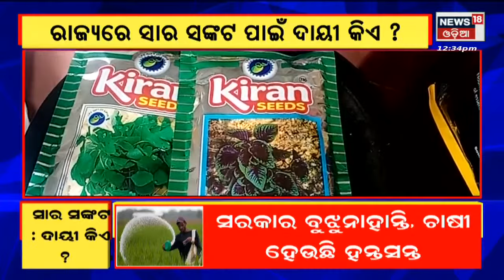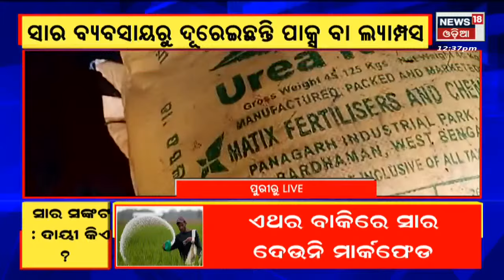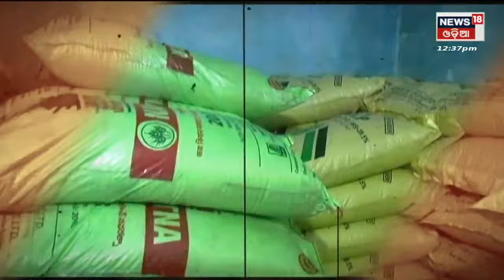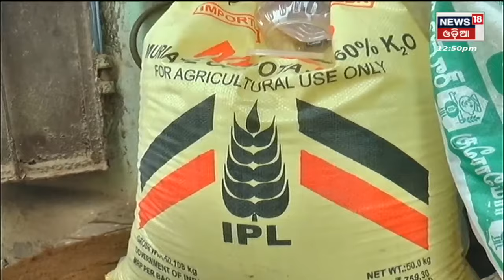Fertilizer Crisis I ଶୁଣନ୍ତୁ କୃଷିମନ୍ତ୍ରୀ ରାଜ୍ୟରେ ସାର ସଙ୍କଟ I Odia News I News18 Odia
ରାଜ୍ୟରେ ସାର ସଙ୍କଟ, ଚାଷୀଙ୍କ ଆଖିରେ ଲୁହ I ୨୭୦ ଟଙ୍କାର ୟୁରିଆକୁ ୬୦୦ରେ କିଣୁଛି ଚାଷୀ I ସାର ବ୍ୟବସାୟରୁ ଦୂରେଇଛନ୍ତି ପାକ୍ସ ବା ଲ୍ୟାମ୍ପସ I ମୁନାଫା କମାଉଛନ୍ତି ଅସାଧୁ ବ୍ୟବସାୟୀ I ସାର ସଙ୍କଟ ପାଇଁ ଦାୟୀ କିଏ ? କେନ୍ଦ୍ର ଦେଉଛି ସାର, ରାଜ୍ୟରେ ସଙ୍କଟ କାହିଁକି?